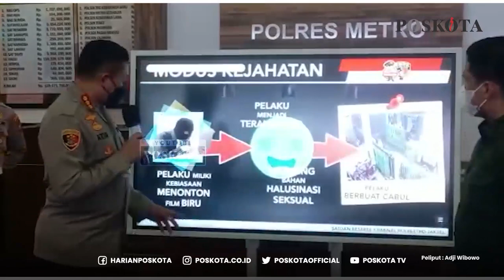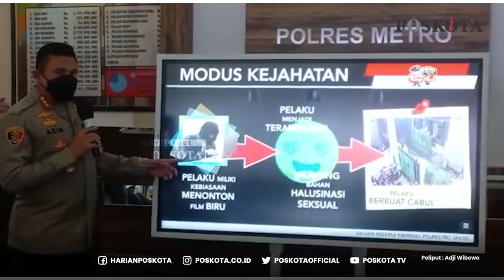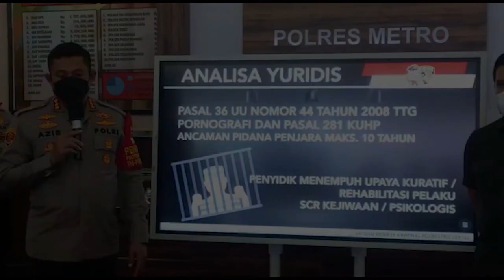PELAKU MASTURBASI DI JOK MOTOR DICIDUK, PELAKU HOBI NONTON FILM PORNO SEJAK KECIL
KEBAYORAN BARU (Poskota) – Pelaku Eksibisionis atau onani didepan wanita ditangkap Polres Jakarta Selatan di rumahnya kawasan Tangerang Selatan. Selasa (26/10/2021). Dari hasil pemeriksaan petugas, pelaku kecanduan nonton filim biru alias porno sehingga melakukan fantasi.

Pelaku berinisial MAZ, 21, seorang mahasiswa ternyata sudah 20 kali  melakukan aksi masturbasi di tempat umum itu lantaran terlalu banyak nonton film porno.

Menurut Kapolres Jakarta Selatan Kombes Azis Andriansyah pihaknya melakukan interogasi MAZ sudah melakukan 20 kali. "Dari hasil interogasi, pelaku MAZ ini mengaku sudah 20 kali melakukan hal serupa sebagaimana terjadi di Pesanggrahan yang viral itu," ucap kapolres.

Menurutnya, pelaku biasa beraksi dengan modus serupa sebagaimana pada kasus BG, 18, yang jok motornya dimasturbasi oleh pelaku di kawasan Petukangan Utara, Pesanggrahan, Jakarta Selatan.

Pelaku lebih dahulu menonton film porno, lalu mencari target halusinasi untuk masturbasi, dibuntuti, lalu saat targetnya itu pergi atau masuk ke dalam rumah, pelaku melakukan aksi asusilanya tersebut di depan rumahnya.

"Motivasinya itu pelaku sejak kecil punya kebiasaan kurang baik atau punya hobi nonton film porno. Saat dia terangsang, dia mulai hunting atau mencari target halusinasinya untuk menyalurkan hasratnya tersebut," tuturnya.